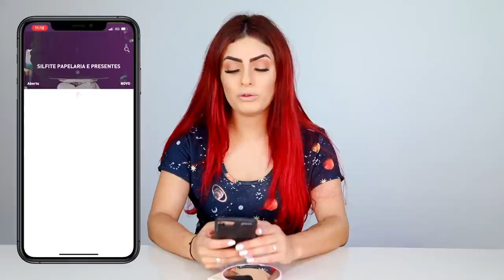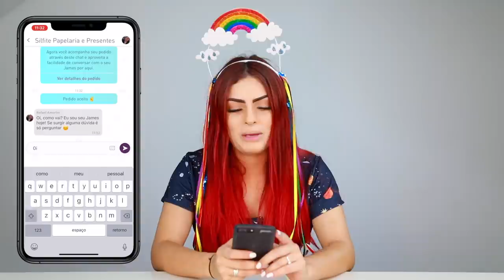TENTEI FAZER minha FANTASIA DOS SONHOS - Deu muito Ruim 😳🤦‍♂️🤦‍♂️🤦‍♂️🤦‍♂️🤷‍♀️